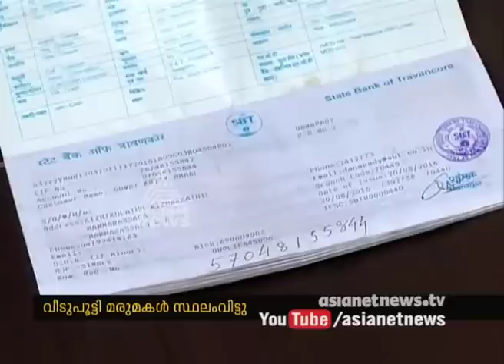Neighbours responds on Daughter–in–law brutally attacking mother in Haripad| FIR 14 Jan 2016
Neighbours responds on Daughter–in–law brutally attacking mother in Haripad